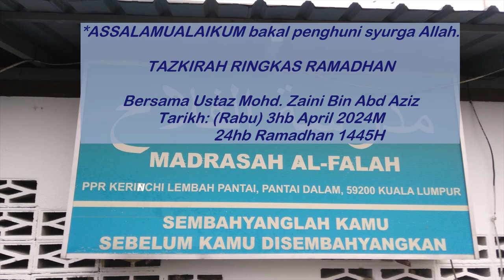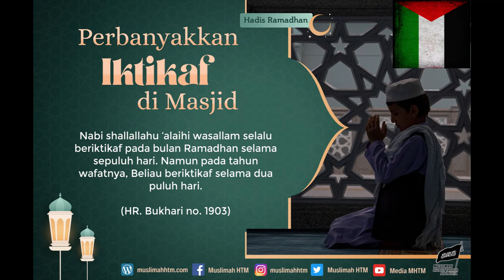Amalan 10 Akhir Ramadhan (Gandakan pahala dengan iktikaf)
TAZKIRAH RINGKAS RAMADHAN

Bersama Ustaz Mohd. Zaini Bin Abd Aziz
Tarikh: (Rabu) 3hb April 2024M
               24hb Ramadhan 1445H

Amalan 10 Akhir Ramadhan
(Gandakan pahala dengan iktikaf)

Gandakan pahala 10 akhir Ramadan dengan iktikaf
Oleh MUHAMAD TARMIZE MOHD NOR
29 Mac 2024 10:58amMasa membaca: 4 minit

IBADAH iktikaf biasanya dikaitkan dengan hari Jumaat terutamanya ketika solat Jumaat dan malam sepuluh akhir pada bulan Ramadan.

Bagaimanapun ibadah iktikaf ini sebenarnya boleh dilakukan sepanjang masa, namun ia terikat kepada keberadaan jasad pelakunya di tempat iktikaf.

Berkongsi tentang ibadah iktikaf, Pegawai Perkhidmatan Pendidikan Siswazah, Kementerian Pendidikan Malaysia, Ustaz Muhammad Adam Sameon berkata, takrifan iktikaf adalah berbeza mengikut sesetengah ulama.

“Imam Asy-Syafie dari sudut bahasa mentakrifkan iktikaf bermaksud menetap dan mengurung diri atas sesuatu dalam perkara kebaikan atau dosa.

“Manakala dari sudut syarak pula, Imam Ar-Ramli menyatakan dalam kitabnya, Nihayah Al-Muntaj bahawa iktikaf itu bermaksud menentap di dalam masjid dengan tujuan qurbah (mendekatkan diri kepada ALLAH) yang dilakukan seorang Muslim.

“Dengan syarat Muslim tersebut sudah mumayyiz, berakal, suci tubuh badan daripada junub, haid dan nifas serta dia menghalang dirinya daripada sebarang syahwat kemaluan,” kata beliau.

Tarawih bersama imam hingga selesai umpama qiamullail sepanjang malam

Tambahnya, secara mudah difahami, iktikaf bermaksud seseorang yang menetap atau tinggal di dalam masjid dengan niat dan tujuan mendekatkan diri kepada ALLAH dalam keadaan suci pada tempoh tertentu.

Dalil pensyariatan iktikaf

Dalil pensyariatan ibadah sunat ini dirujuk kepada ayat ke-187 Surah al-Baqarah:

“Dan janganlah kamu bermesra-mesraan dengan isteri-isteri kamu dalam keadaan kamu sedang beriktikaf di dalam masjid.”

Menurut pemegang Tauliah Majlis Islam Sarawak itu, dalam satu hadis, Abdullah Ibnu Umar RA berkata: “Adalah Rasulullah SAW itu beriktikaf pada sepuluh akhir bulan Ramadan.” (Hadis Riwayat Al-Bukhari)

“Berdasarkan dalil al-Quran dan hadis itu, para ulama termasuk Imam An-Nawawi mengeluarkan hukum iktikaf adalah sunat muakkad (sangat dituntut).

“Ia disunatkan pada keseluruhan waktu secara amnya manakala secara khususnya pada sepuluh hari terakhir bulan Ramadan, ia lebih dituntut sesuai dengan tujuan untuk mengikut petunjuk Rasulullah SAW dan mencari lailatulqadar,” hurainya.

Perlu difahami katanya lagi, ramai yang menganggap bahawa iktikaf hanya dilakukan di masjid namun beliau menjelaskan, hukum iktikaf di surau yang didirikan solat berjemaah lima waktu adalah sama seperti masjid.